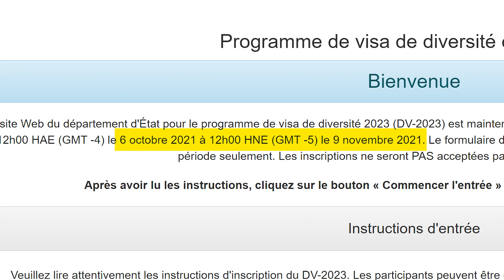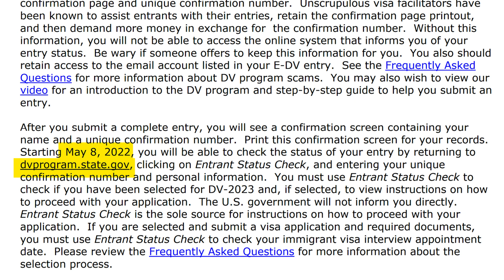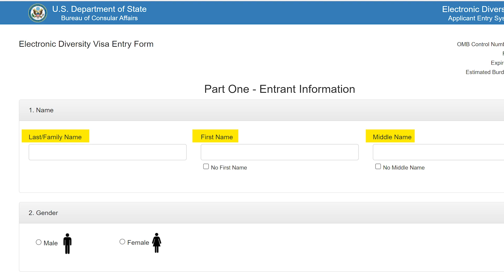DV Lottery 2023 : Comment faire pour gagner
La DV lottery 2023 vient d’être lancée, et beaucoup de non américain prendront par au jeu qui s’ouvre sur un mois chaque année. Comment faire pour gagner a la DV lottery 2023 et comment y participer ?
Je réponds à toutes ces questions pour augmenter vos chances de gagner.
Essayez et vous verrez, bonne chance pour la suite!!

//Dites-moi Bonjour !